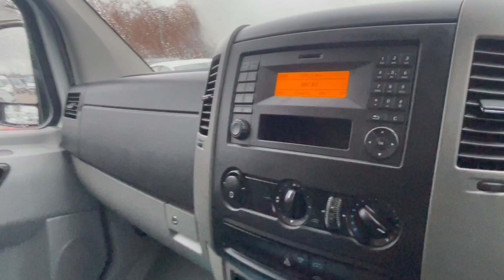Mess Unit Sprinter